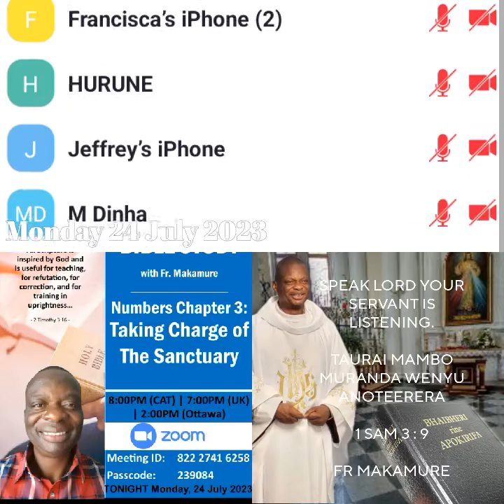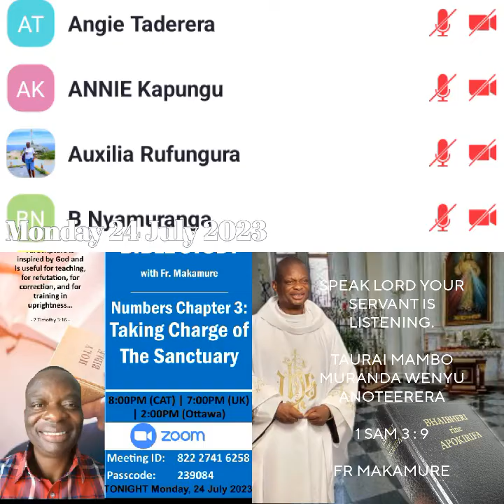Fr Makamure 24 July 2023.The Book of Numbers Chapter 3.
ZimCatholic Bible Study